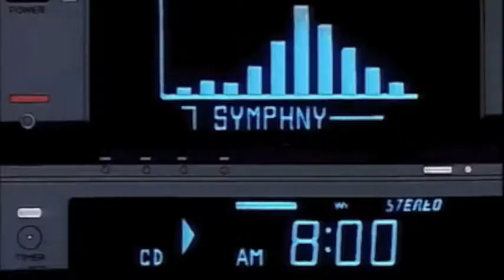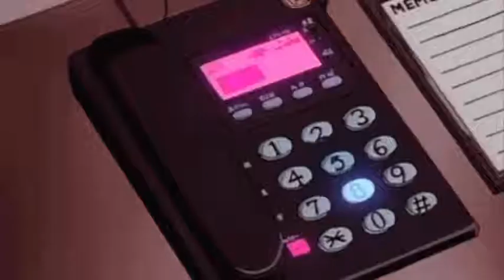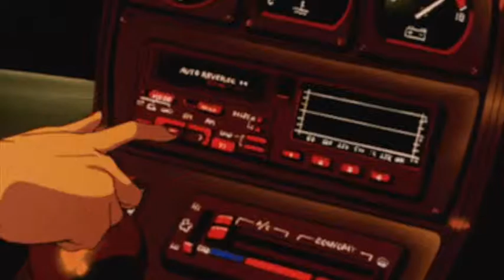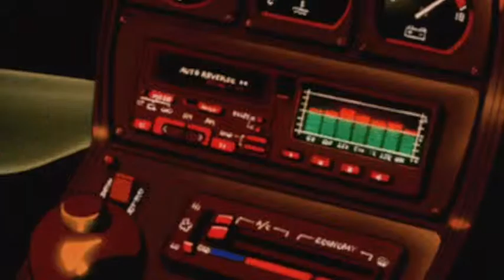80s mixtape nostalgic aesthetics Cartoon Network